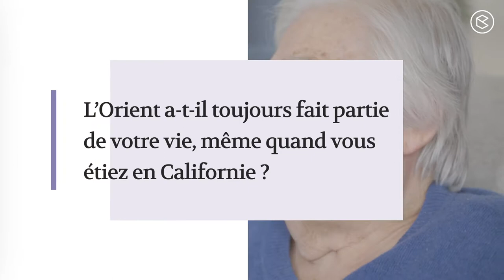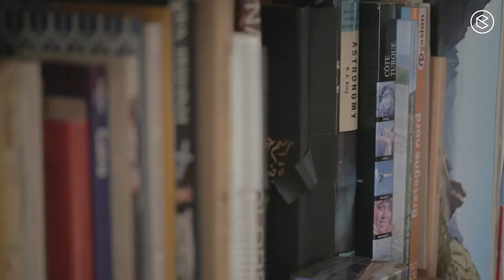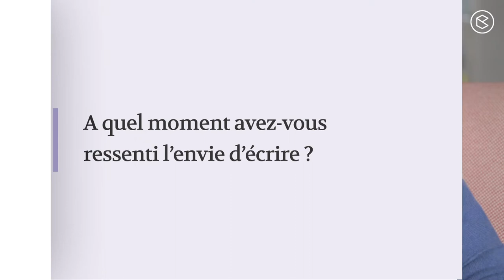Read Around the World: Etel Adnan (Short Version)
Read Around the World is a series of interviews from the homes of authors around the world that gives insight into their creative processes and the books they love.

Etel Adnan was born in Beirut in 1925 of a Greek, Christian mother, from Smyrna and a Syrian, Muslim father, who was an officer in the Ottoman army. She was educated in the French system, studied in France and then in the United States. A novelist, playwright, poet and painter, she writes in French and English and lived for many years between Beirut, Paris, and Sausalito (San Francisco) in California. She now lives in Paris.